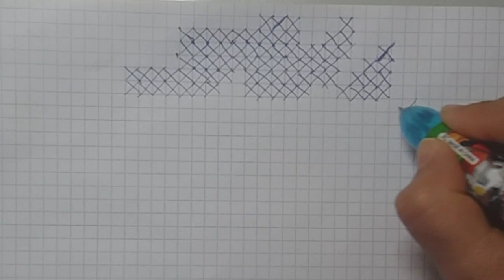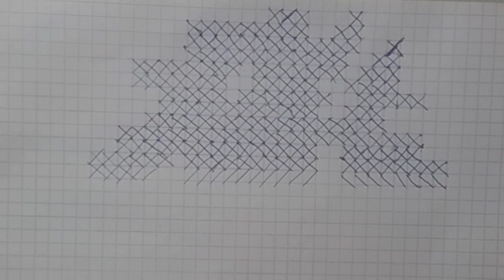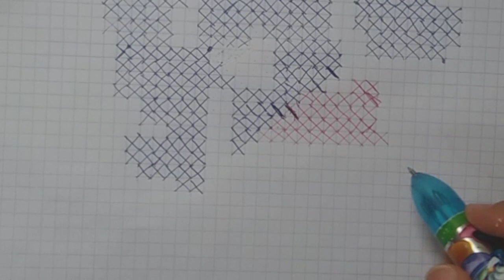رشمة بوان دكروى لي طلبتو مني تطبيق ديلها فلورقة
رشمة بوان دكروى